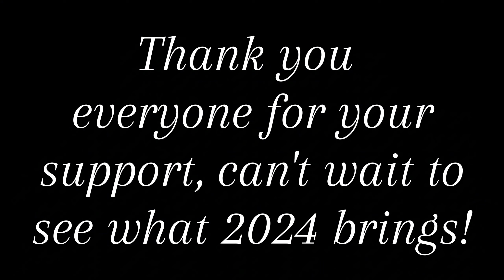2023 Animation Reel TW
Heyo, honestly didn't expect I'd have this much animations and map parts from this year due to I've been inactive half of the year lol but yea... I surprised myself
Be sure to watch the whole video, maybe comment to boost the algorithm a bit
Time taken to edit: 2 hours
Programs: auto desk sketchbook
Extra: another premiere and it's right after my moon trance premiere 😂